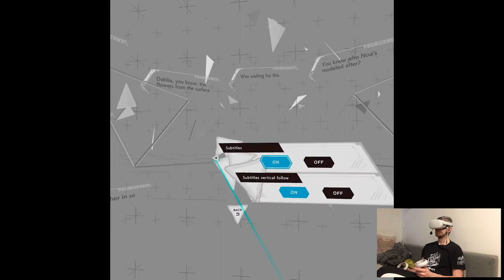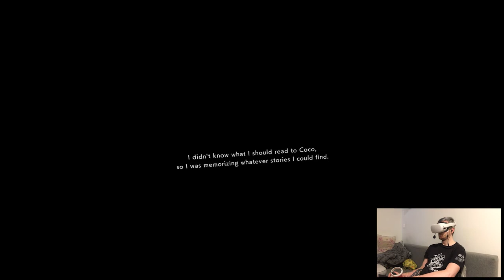COCO COCONOE - ALTDEUS: Beyond Chronos | Part 3 Playthrough | Oculus Quest 2 VR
Hi

As promised I'm gonna start uploading again on weekends cuz of footage overload, it's good to be back. It seems like it's gonna last quite a while since there's so much to play this month. I also learned today that on Thursday the Jurassic Park game is releasing, the cell shaded one that was announced on Facebook Connect 2020. There goes me thinking that Medal of Honor would be the last game for this year lol.

Short PC specs:

i9-9900KS
RTX 2080ti
32GB RAM 3200MHz
2TB SAMSUNG 970 EVO PLUS M.2